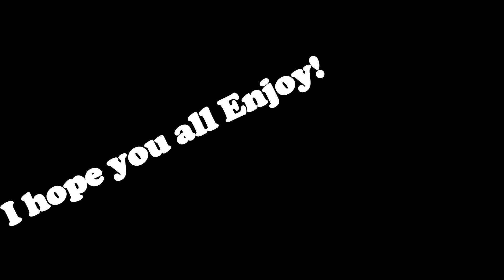Dragon Ball The Breakers; Survival Challenge! Battle For The Dragon Balls!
Dragon Ball The Breakers is a Dragon Ball Game for humans to try and survive some of the worst and most powerful Villains in Dragon Ball History! The Survivors has teamed up with Trunks and The Time Patrol to escape the Temporal Seam!

This is a Survival Challenge against The Ginyu Force, but Everyone is after The Dragon Balls